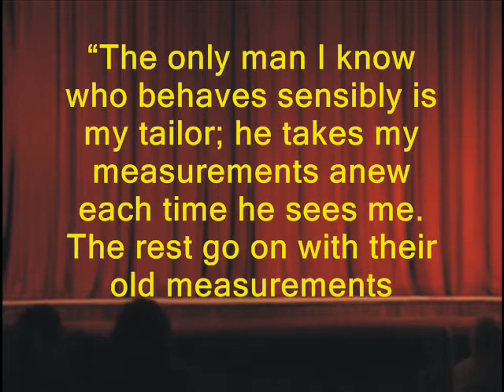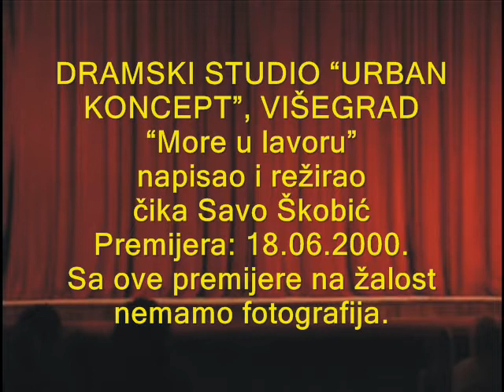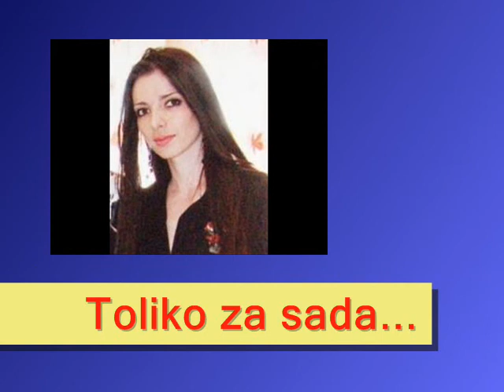Višegradsko glumište 2012 Film o Marijani Maji Stavnjak